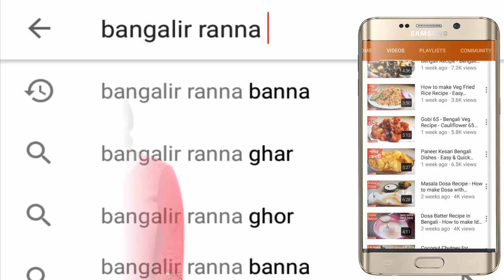ডিম দিয়ে ফুলকপির এই তরকারি একবার খেলে এর স্বাদ ভুলতে পারবেন না | Dim Fulkopi Curry | Bengali Recipe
Learn how to make Bengali Recipe dim fulkopi curry? It is very easy and simple Bengali fulkopi recipe. আজ আমি ডিম দিয়ে ফুলকপির একটা সুস্বাদু তরকারি বানিয়ে দেখাব। এটা আমি ভাত আর রুটি দিয়ে পরিবেশন করে থাকি। তা হলে দেখে নিন এই Dim Fulkopi Curry বানাতে কি কি লাগছে।

Ingredients:-
Mustard Oil
Potato 2
Cauliflower 1
Cumin Seeds little
Chopped Coriander